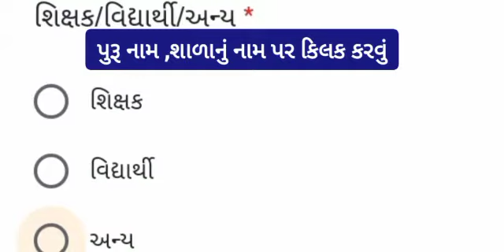GIET ગ્રીત્સમોત્સવ 2022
આ વિડિયો જોઈ લાઇક share કરશો